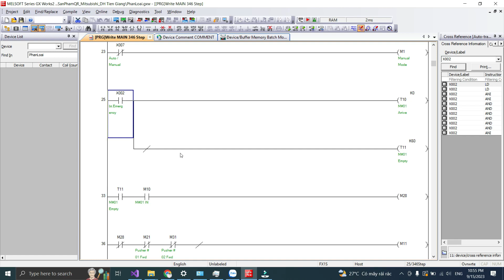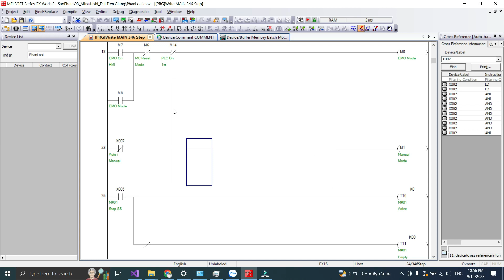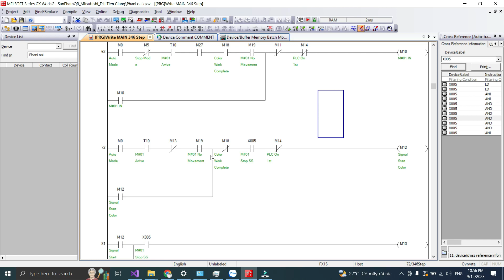[Vlog PLC] Hướng dẫn skill replace IO chương trình PLC Mitsubishi